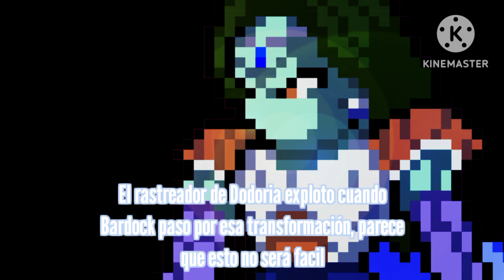||Dragon Ball Universe Cross Acceleration|| Capítulo 3 "Por mi Planeta"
Créditos a:
Azazel300
Daikon Animations
Zheta
General xmlp
José Animations
Héctor
Rui
El Wolf 300
BlackVinas
Matts Core
Derker Animations
Ayudantes con la animación:
Sergio Animations
Dlrx Animation
Veneco Juan
Kaiser Animation
Ayudantes con el Guión:
Veneco Juan
Miniatura hecha por: